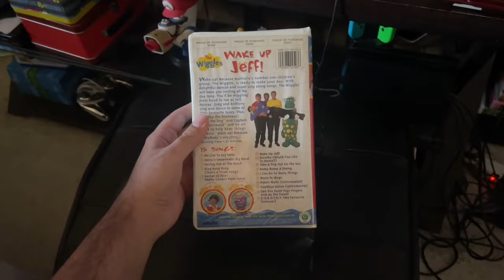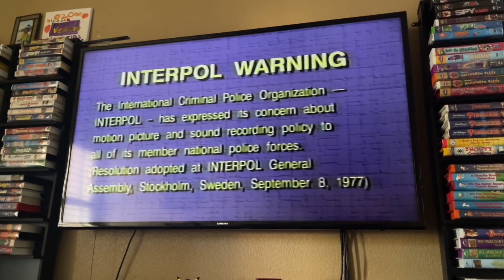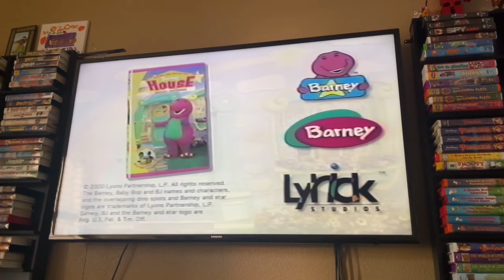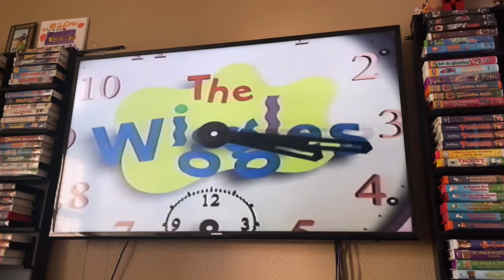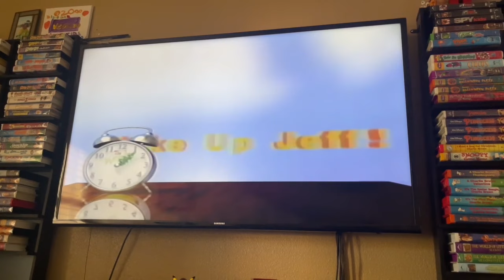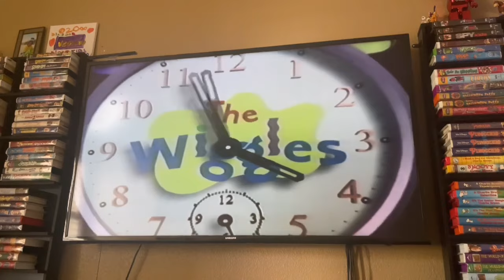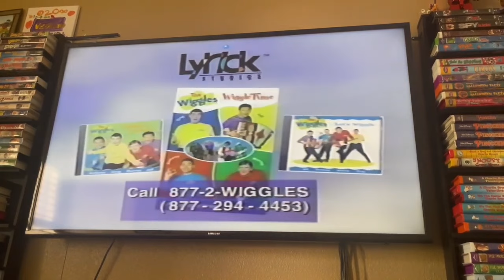Opening And Closing To The Wiggles: Wake Up Jeff! 2001 VHS Side Label 506